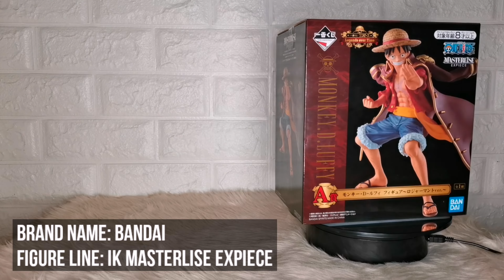IK Legends Overtime Luffy Unboxing | One Piece Toy Collection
Yo Guys!

Konnichiwa to my fellow collectors and One Piece lover out there! Hope you have fun watching my unboxing of Ichiban Kuji Masterlise Expiece Monkey D Luffy action figure.

Spread good vibes.